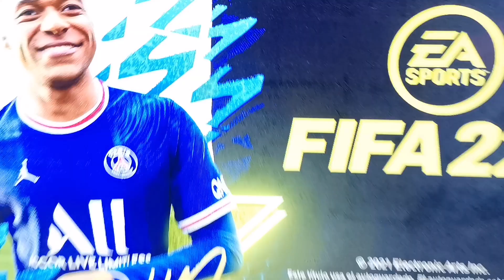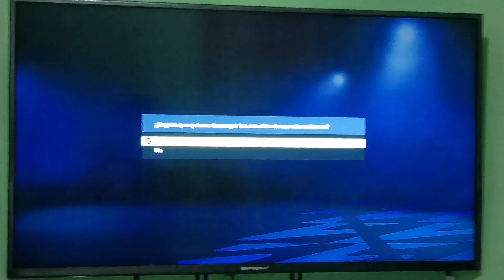Como Descargar Actualizaciones FIFA 22 en PS4, PS5, XBOX, XBOX ONE & Nintendo Switch 2022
Ignorar tags:

FIFA 22 Retro Kits, FIFA 22 Modo Carrera Renovado, FIFA 22 Dark Mode, FIFA 22 Tutorial de ataque, FIFA 22 Juego gratuito, FIFA 22 Comparativa gráfica, FIFA 22 Consejos para el Modo Carrera, FIFA 22 Mejoras al Modo Carrera, FIFA 22 Trucos para mejorar en el juego, FIFA 22 Curiosidades del juego, FIFA 22 Mejor configuración, FIFA 22 Controles secretos, FIFA 22 Actualización de plantillas, FIFA 22 Tutorial de tiro libre, FIFA 22 Nuevo parche del juego, FIFA 22 Nuevas funciones